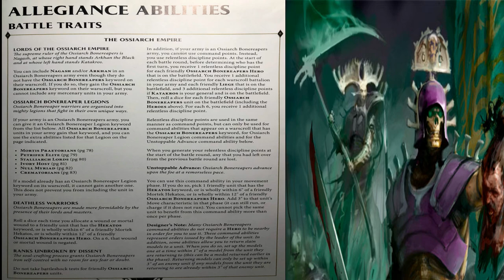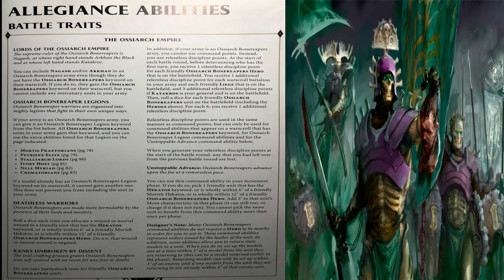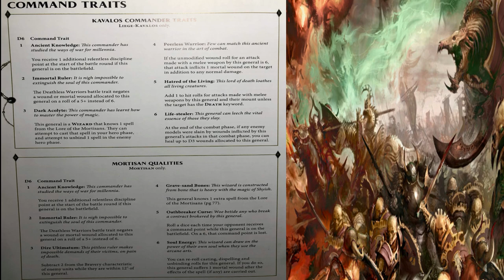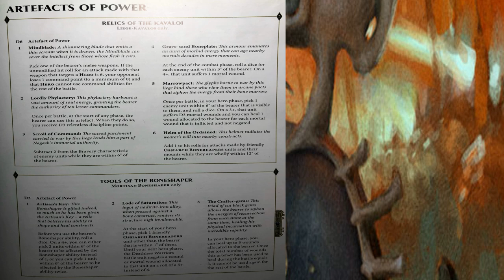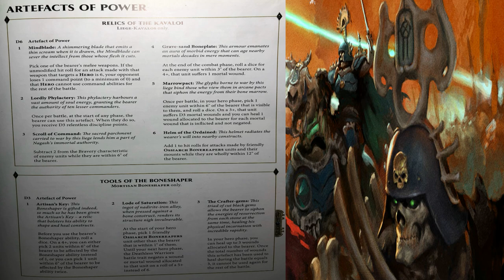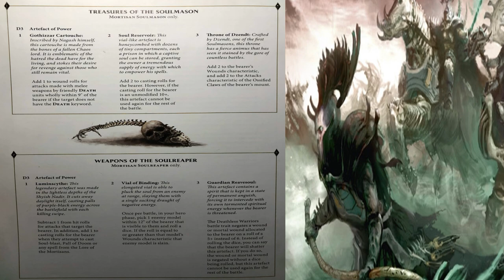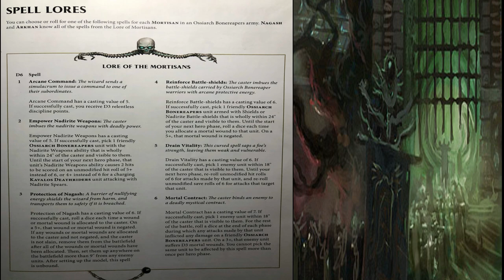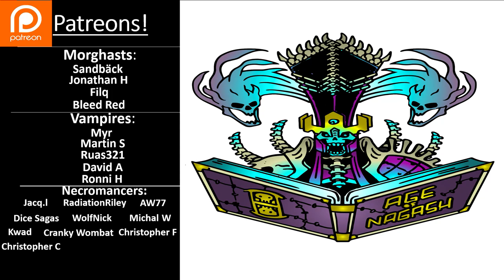AGE OF SIGMAR | OSSIARCH BONEREAPERS | ALLEGIANCE ABILITIES | COMMAND TRAITS | ARTEFACTS | SPELLS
In this part 1 video of the Ossiarch Bonereapers Army Series we look at the Allegiance Abilities for the Ossiarch Bonereapers! Looking at their Battle Traits, Command Traits, Artefacts of Power and Spell Lores.

A huge thank you to my Patreons! I couldn't do this channel without your support:
Morgasts:
Sandback
Johnathan H
Filq
Bleed Red

Vampires:
Myr
Martin S
Ruas321
David A

Necromancers:
Jacq.l
RadiationRiley
AW77
Dice Sagas
WolfNick
Michal W
Kwad
Cranky Wombat
Christopher F
Christopher C
Ronni H